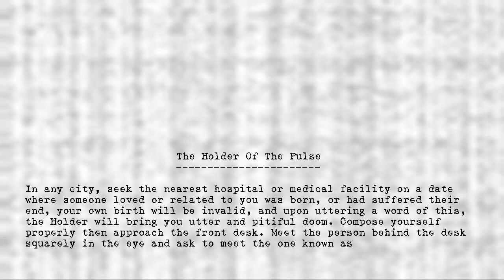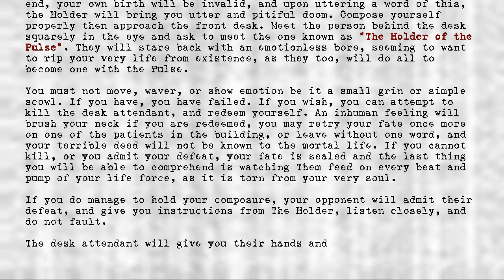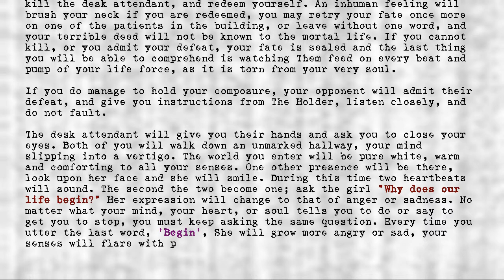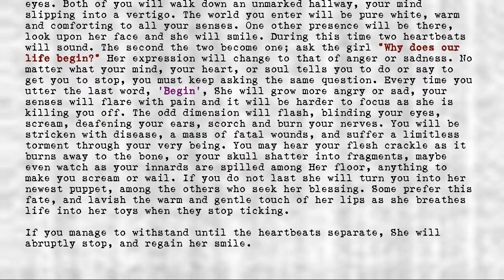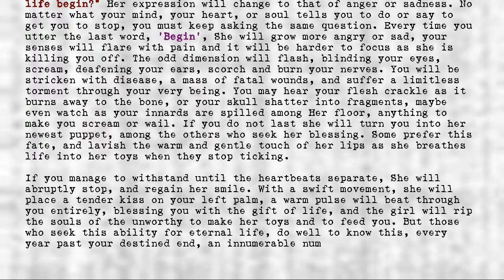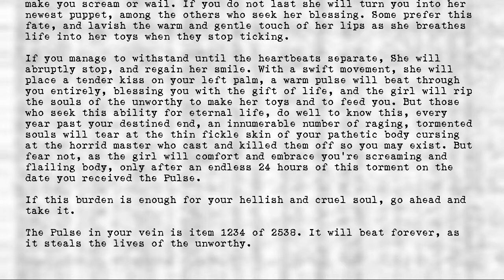Legion's Objects - Holder of the Pulse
Title: Holder of the Pulse